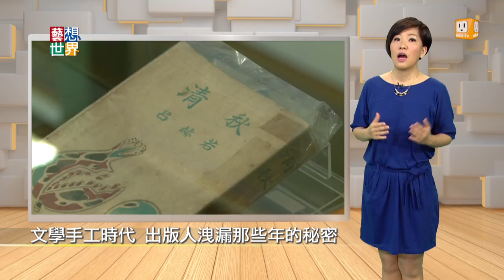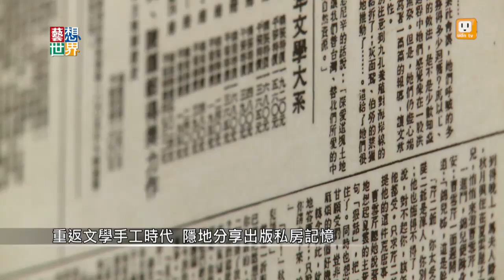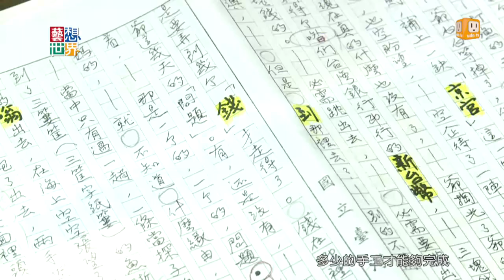《藝想世界》文學手工時代 出版人洩漏那些年的秘密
今年的台北文學季特展，回顧過去的文學手工時代。當年沒有電腦程式，作家手寫稿件，編輯一頁頁校稿重謄，出版社老闆也需要，天天看報、看雜誌找新人，開展當天出版界的大老闆，總編輯、作家，還合演了一齣小短劇，幽默呈現出版界不能說的公開秘密。